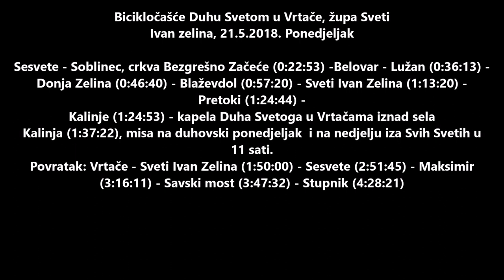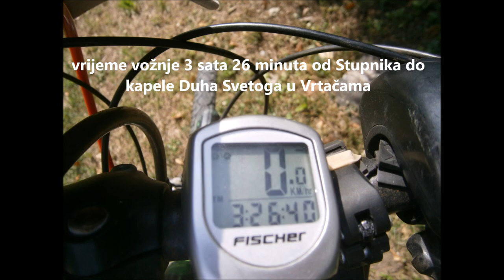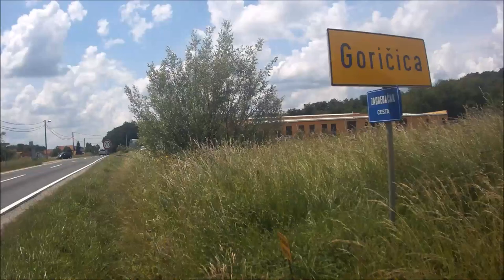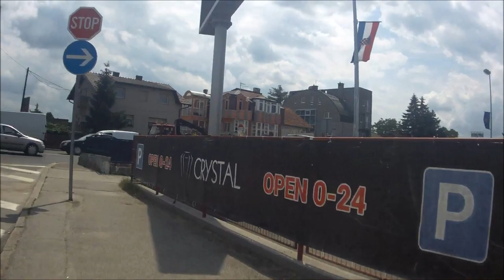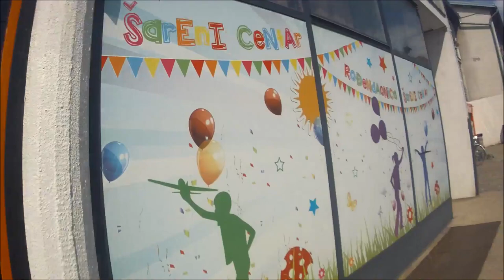Bicikločašće Duhu Svetome u Vrtače, 21.5 2018.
Sesvete-Soblinec-Belovar-Lužan-Donja Zelina-Blaževdol-Sveti Ivan Zelina-Pretoki-Kalinje-kapela Duha Svetoga u Vrtačama iznad sela Kalinja.
Povratak: Vrtače-Sveti Ivan Zelina-Sesvete-Maksimir-Savski most-Stupnik